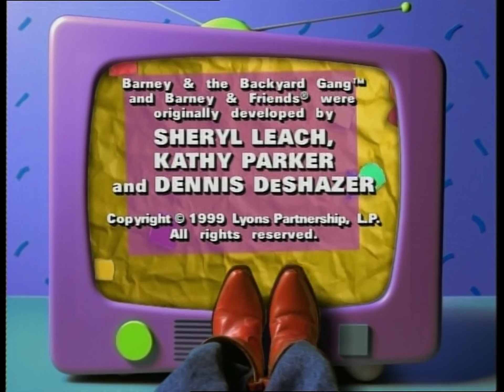Barney & Friends: 6x05 A Sunny, Snowy Day (1999) - Taken from "HiT's Winter Collection"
Robert's pictures of his beach vacation inspire a day of summertime activities. But as Keesha tells them about some gifts from her aunt, the kids start wishing for wintertime fun. The wish is granted when a little magic turns the hot, sunny day into a cold, snowy one—but Scooter just can't seem to match up what he's wearing with the weather of the moment.

Songs:
00:00 "Barney Theme Song"
02:29 "Mister Sun"
04:40 "That's What an Island Is"
07:26 "If I Lived Under the Sea"
10:03 "The Barney Bag"
12:16 "Ten Little Snowflakes"
13:52 "It's Snowing!"
16:35 "Three Little Kittens"
19:21 "Winter's Wonderful"
21:13 "It's C-C Cold BRRRR!"
23:38 "I Love You"